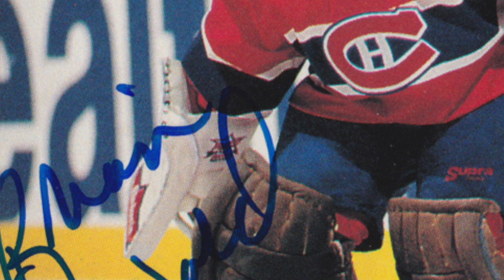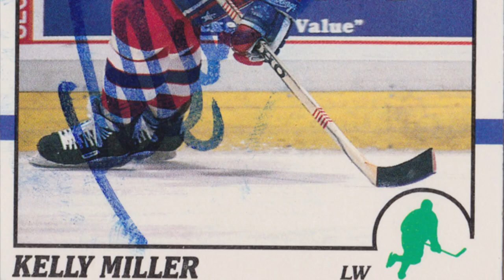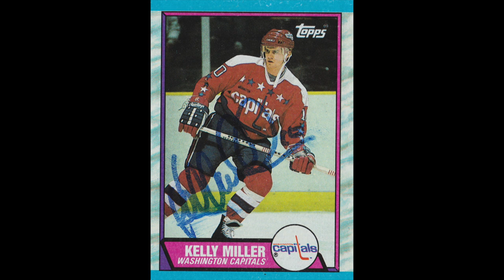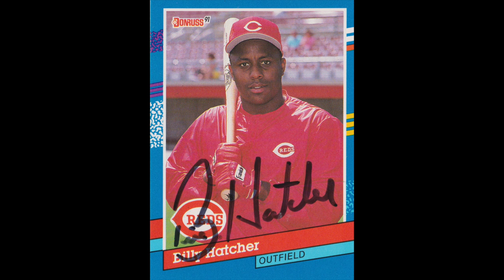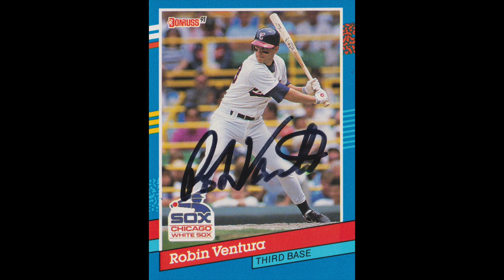6X Gold Glove winner and 1990 WS champion plus more autographs through the mail (TTM)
6X Gold Glove winner and 1990 WS champion plus more autographs!

I want your autograph! Please send me a 3x5 signed index card to add to my "TTM Wall."  Include a SASE and I will send you back one of my custom autograph cards!  Send to:

Autographs in this video: Brian Hayward, Kelly Miller, Billy Hatcher, Robin Ventura